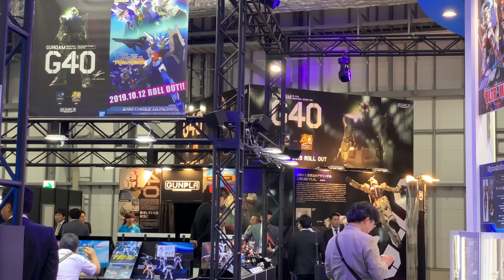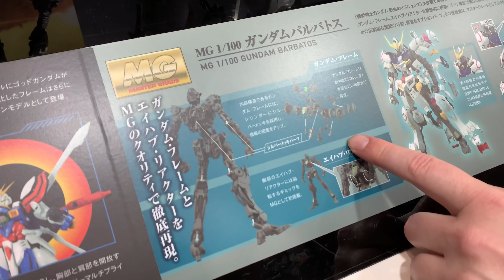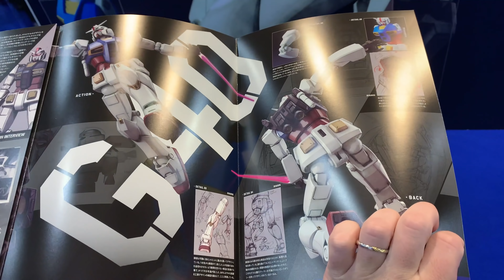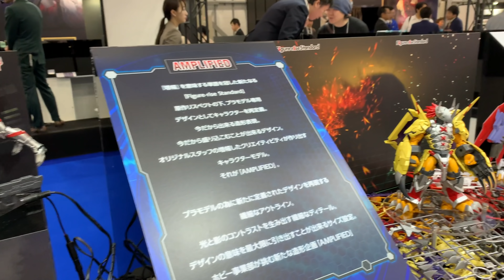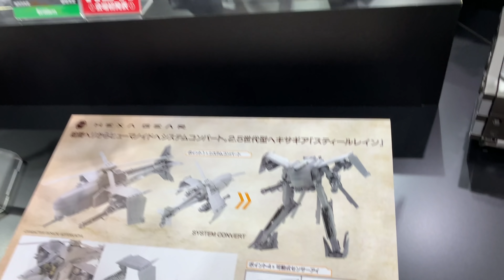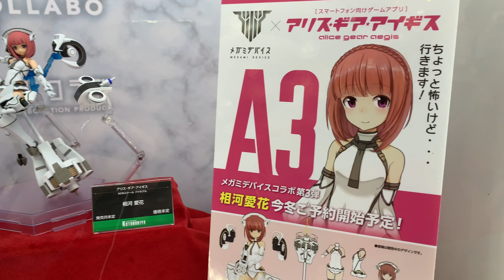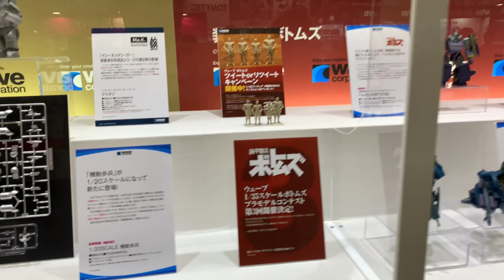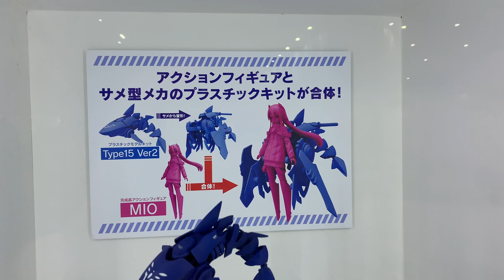Gunpla TV at the All Japan Model & Hobby Show 2019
The Gunpla TV crew headed to Tokyo to give you a direct look at the newest in Gundam, anime, and sci-fi kits from the floor of the All Japan Model & Hobby Show 2019! Check out the great offerings on display from Bandai, Kotobukiya, Max Factory, Good Smile Company, Hasegawa, and more! Get your eyes, and your wallets, ready as Todd gives you a tour of the best the show had to offer!

More video reports coming soon!